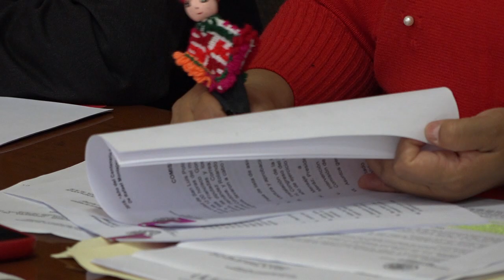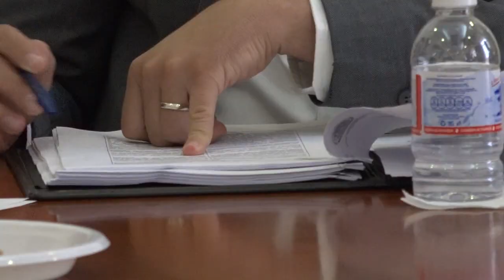Aprueba Comisión de Transparencia expedir nueva Ley de Archivos.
SLP.- Diputados de la Comisión de Transparencia y Acceso a la Información Pública del Congreso del Estado, aprobaron por unanimidad la expedición de la nueva Ley de Archivos del Estado de San Luis Potosí, que se armoniza con la Ley General de Archivos.

La presidenta de esta Comisión, diputada María Isabel González Tovar dio a conocer que durante la sesión de trabajo por la vía virtual, a través de la video conferencia, se procesaron propuestas para obligar a todos los entes a generar copias digitales de sus archivos.

De esta manera, los entes obligados harán propuestas presupuestales tanto a la Secretaría de Finanzas como al propio Poder Legislativo para incluir el costo en sus presupuestos, ya que hay instituciones muy grandes como la Secretaría de Educación que necesitarían recursos para cumplir.

La nueva legislación en materia de archivos, corresponde a lo establecido en la legislación federal en la materia, y que parte de una aproximación global de la importancia de los documentos y la garantía del acceso a la información por parte de las instituciones que se refleja en nuevas obligaciones; asimismo, en medidas para la protección del patrimonio documental de la Nación y el Estado, y vigilancia para los archivos en poder de particulares.

Destaca en su contenido la creación de un sistema institucional de archivo al interior de los sujetos obligados con nuevas áreas, incluido un archivo histórico y la creación de un Sistema Estatal de Archivos,

También fue aprobado el proyecto de la convocatoria pública para elegir a una o un numerario y tres supernumerarias o supernumerarios de la Comisión Estatal de Garantía de Acceso a la Información Pública (CEGAIP), para el periodo del 1 de julio de 2020 al 30 de junio de 2024.